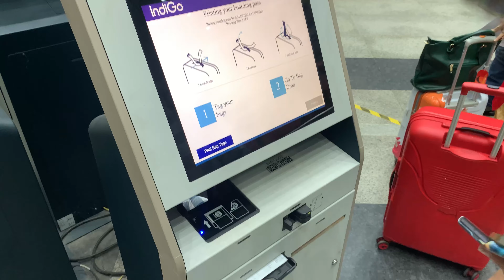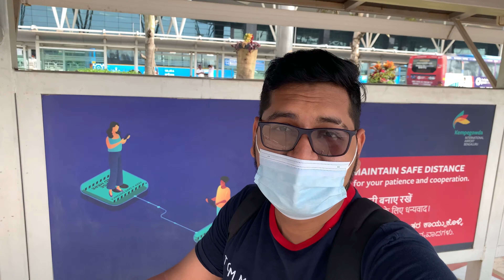JOURNEY BEGINS !!! ✈️✈️ Visakhapatnam To Bangalore || 2020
Hello Everyone, form today a short trip to bangalore starts. A much awaited break post lockdown. This whole bangalore series will be all about my day to day life, unfiltered !

ABOUT : I am a food and travel enthusiast, who loves to explore different places and try out different  cuisines. I upload very regularly, and by regularly i mean in every 2-3 days.

Take care, Cheers ! I'll See you guys in a fresh episode.

Gears :
Long Wire Mic
Tripod mount